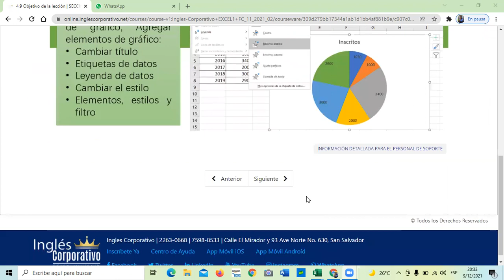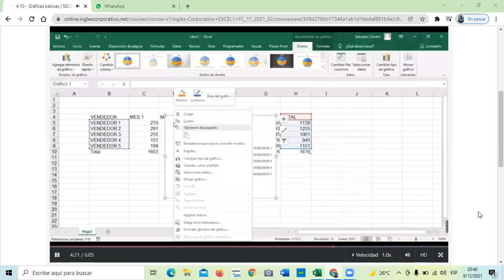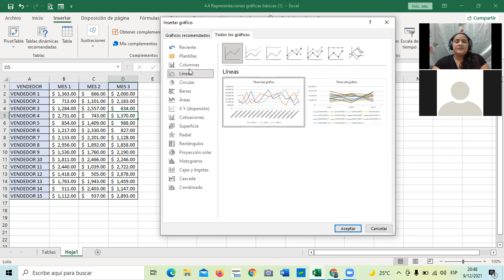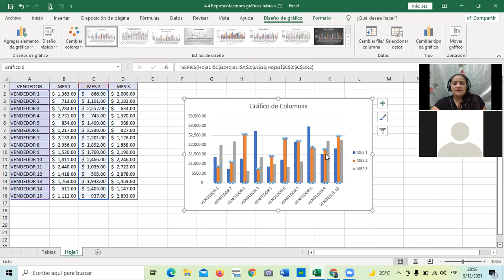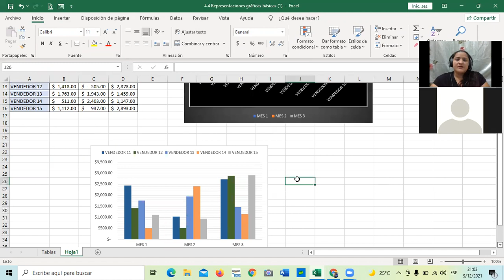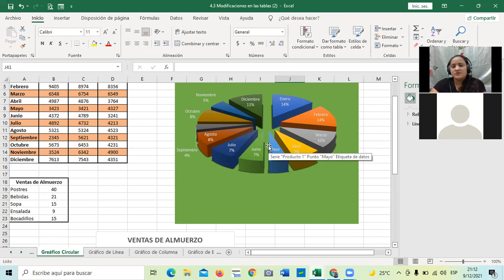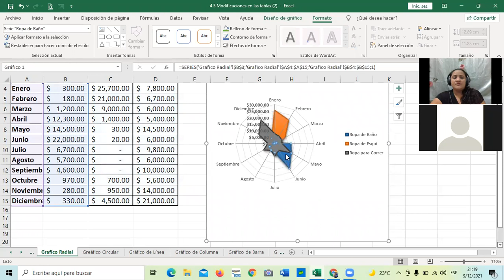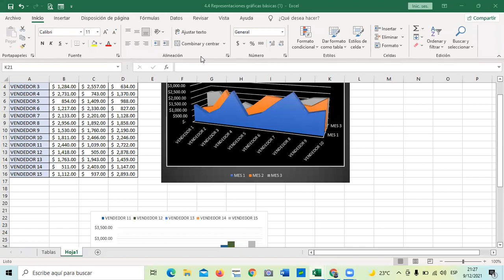Ingles Corporativo-Clase 16- Gráficos de Excel